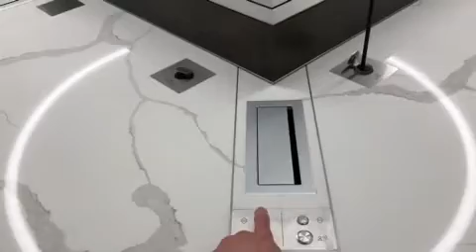Arthur Holm DynamicTalk with remote control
Conference Systems is the U.S. distributor for Arthur Holm. We provide professional flat screen display systems in addition to conference technology solutions.